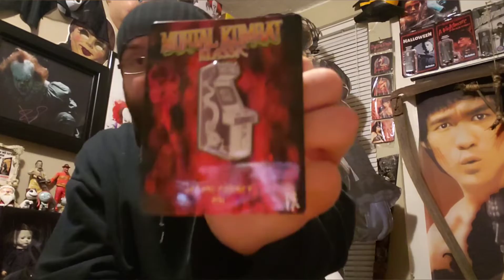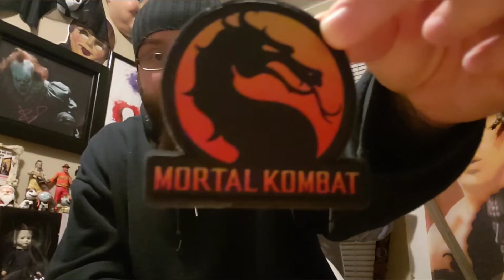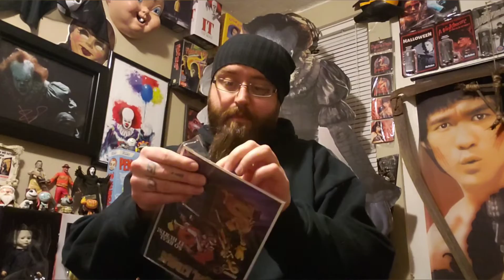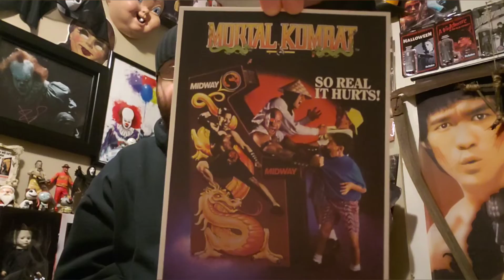Mortal Kombat Klassic box by Culture Fly